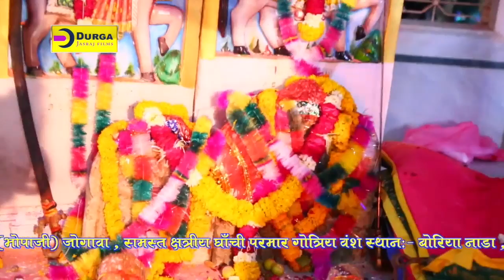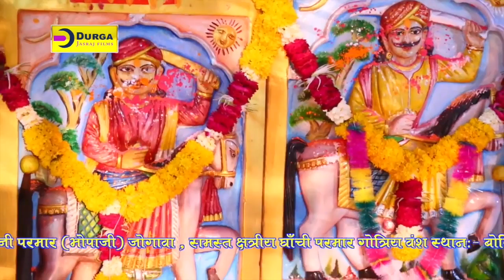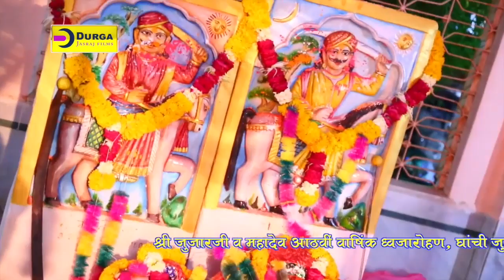झुंझार री करलो भक्तो सेवा - Durga Jasraj ने JOGAVA LIVE गाया Jhunjharji Bhajan 2020 | Marwadi Song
☛SONG : Jhunjhar Ri Karlo Bhakto Sevna
☛SINGER :  DURGA JASRAJ
☛ALBUM : JOGAVA LIVE
☛VIDEO DIRECTOR : Shivraj Bhati
☛PRODUCER : DURGA JASRAJ
☛DOP :  BABLU
☛EDITOR : BABLU
☛VIDEO : BABLU
☛LABEL : DURGA JASRAJ
☛CATEGORY : DEVOTIONAL
☛SUB CATEGORY : JHUNJHAR JI MAHARAJ
☛COPYRIGHTS : DURGA JASRAJ
☛DIGITAL PARTNER : RDC MEDIA PVT LTD